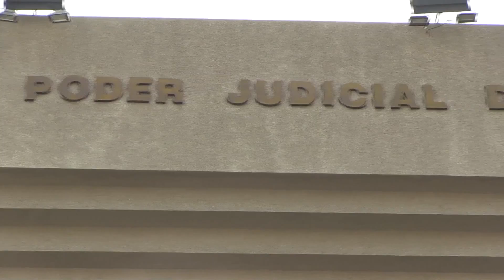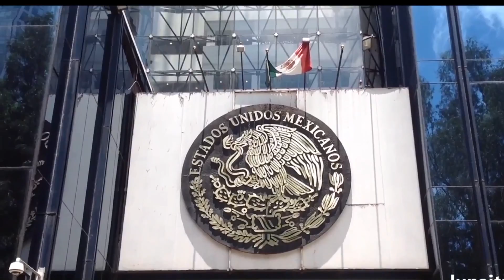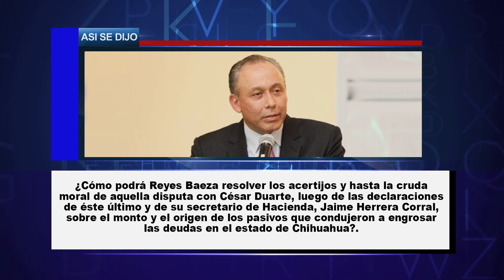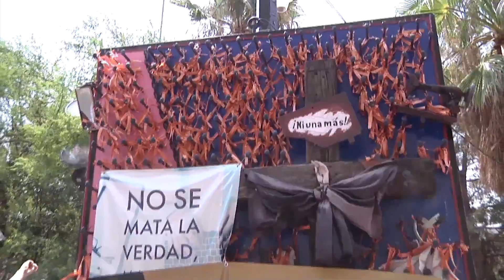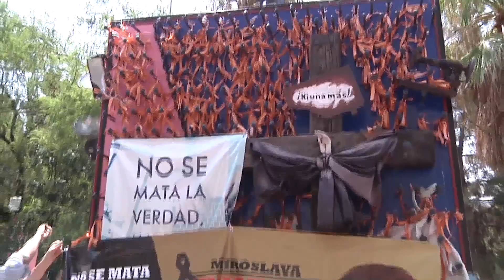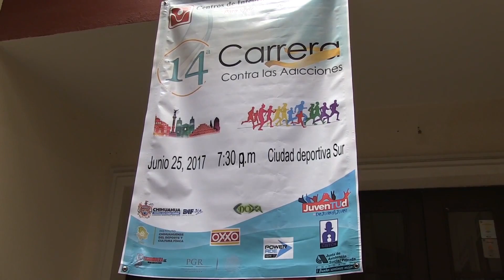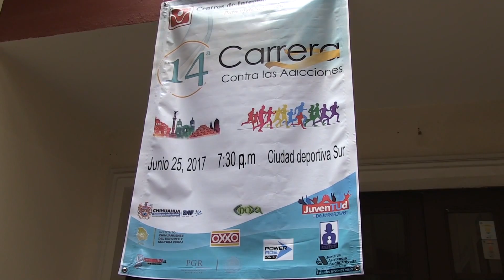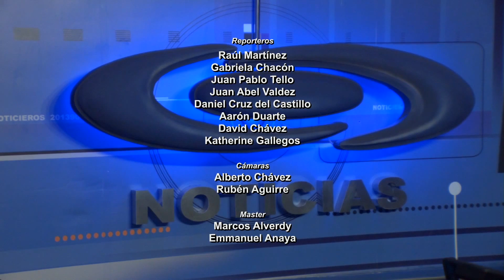Abc Noticias 23 de junio, 2017